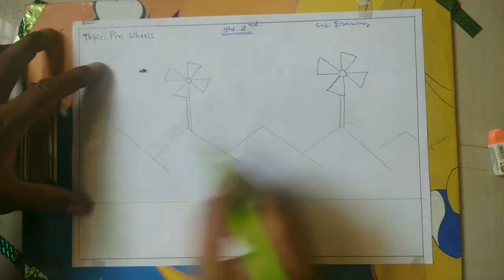Pin wheels | Landscape | Drawing for class 2 | crayons| Learning with Fun For Kids.